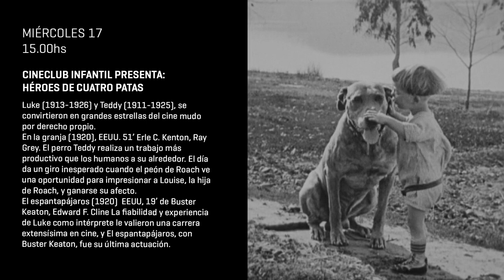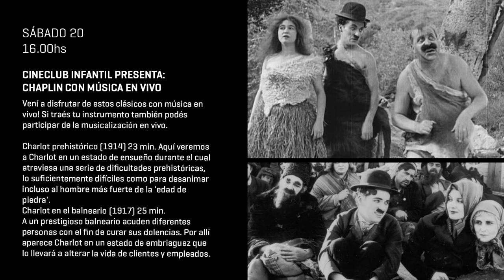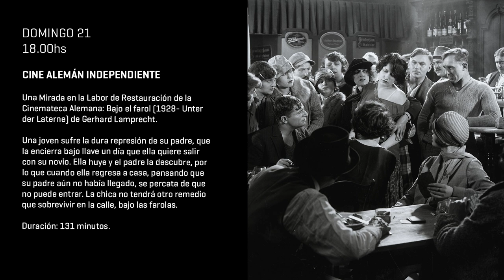Agenda del Museo del Cine de Buenos Aires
programación del 17 y 21 de julio de 2024 del Museo del Cine de Buenos Aires

Caffarena 51, La Boca